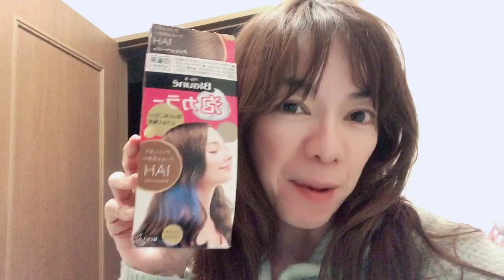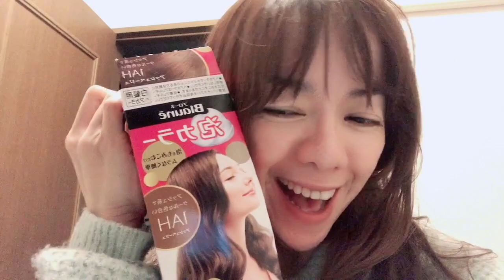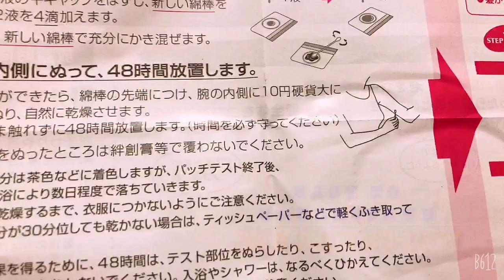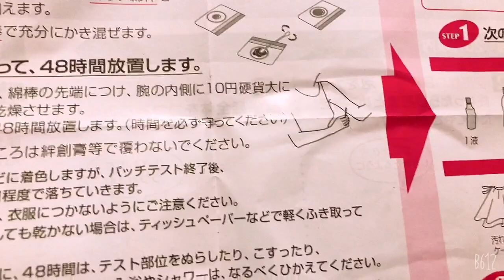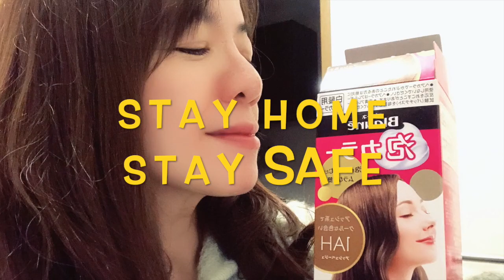How to stay Young and Beautiful during Quarantine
Another way of maintaining a younger and beautiful look in a less cost.